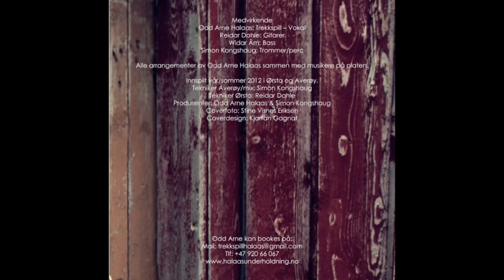Valsdraum av Nils Bakke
Valsdraum av Nils Bakke fra platen Høyt over fjellet med Odd Arne Halaas